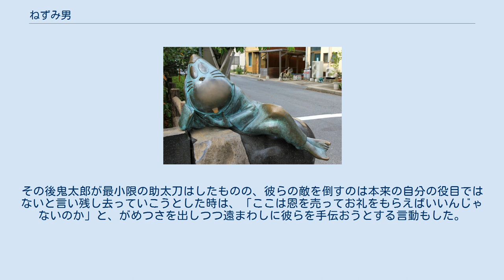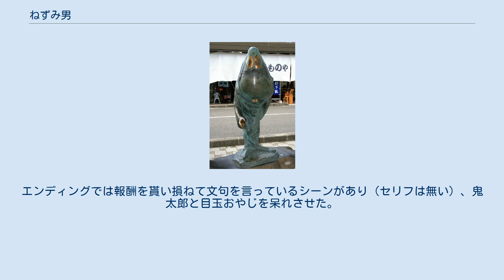ねずみ男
水木しげるロードに設置されている「ねずみ男」のブロンズ像。
 ねずみ男（ねずみおとこ）は水木しげるの漫画『ゲゲゲの鬼太郎』（旧題：『墓場の鬼太郎』）に登場する、主人公・鬼太郎の悪友。
人間と妖怪との間に生まれた半妖怪。
水木しげるが創作した妖怪キャラクターである。
 欲に目が眩んで鬼太郎の敵方に就くも結局最後に失敗する、鬼太郎や猫娘に懲らしめられる、改心して鬼太郎に味方するというのが典型的な行動パターンで、善悪の中間に位置するトリックスターとして行動する。
 通称は「ゲゲゲの鬼太郎」に対して、「ビビビのねずみ男」。
「ビビビの〜」の通り名はビンタの音が由来と言われるが、アニメ第5作では金儲けの予感がするとヒゲが「ビビビ」と震える設定になっている。
ネズミ男とも表記される。
 ローブのような布一枚を体にまとった姿で、ねずみに似た顔をしている。
日本一不潔な男で「三百年生きているのにまだ一度も風呂に入ったことがない」と自称する。
実際は原作・アニメ共に入浴場面が何回か見られ、単に滅多に入らないだけである。
身体中にインキンタムシなど皮膚病が広がっている。
吐く息は臭く、その息にかかると十メートル先のハエも落ちると言われる。
自称「怪奇大学不潔学科」卒業の怪奇愛好家で、「なまけ学」なる学問を修めて博士号を取得したとうそぶいている。
妖怪世界の名門校である妖怪学習院で鬼太郎と同窓だったとの説もある。
一人称は基本的に「オレ」か「オレ様」だが（原作では稀に「ぼく」や「わし」も）、自分より強そうな妖怪を煽てる時などは「わたし」、弱気になった時は「アタシ」でオネエ口調になることがある。
元来の性格もあり戦闘は不得手だが、機知に富み独自の能力を用いた奇襲を成功させることも多い。
カナヅチである。
 人間と妖怪との間に生まれた半妖怪とされるが、ネズミだけが棲息する島になぜか人間が1人産まれ、それがねずみ男だとする説もある。
 原作『鬼太郎地獄編』では人間界と地獄の中間に「ねずみ男の故里」が存在し、彼はそこから現世に迷い込んだものとなっている。
「ねずみ男」の名は彼の故里に住む種族名としての総称であり、 本名はペケペケ（水木しげるの出兵したニューブリテン島のトライ族の言葉で「大便」の意味）で、彼の母親も登場した（アニメ版『地獄編』でもねずみ男の世界と母親は登場したが、ぬらりひょんが鬼太郎やねずみ男たちを陥れるために作り出した罠であり、母親もぬらりひょん配下の蠍女が化けたものだった）。
 原作は貸本漫画「下宿屋」から登場。
最初は四代目ドラキュラの下男という身分で、主人の新居を探す際に夜叉に操られた鬼太郎が営む下宿屋を見付けた。
またその直前、雨に流されて気絶していた目玉おやじを拾い、食欲を感じた主人に天ぷらにして食べさせている。
鬼太郎親子とは多くのいさかいのすえ、幽霊電車によって実力を見せられて降参する。
 リメイク版の「おどろおどろ対吸血鬼」では途中で物語から消えてしまう。
最初期は現在とは顔が異なり、頭は縦には長くなく、前方に突き出ていた。
髪の毛も額まで生えていた。
 鬼太郎親子との出会いについては、別に以下の2通りが描かれている。
 鳥取県境港市・水木しげるロードに設置されている「ねずみ男」のブロンズ像。
 普段は主に金と女性と食い物のことぐらいしか頭に無く、目的達成のためには手段を択ばない。
人間界に至るまでの高い情報収集力を発揮しており、日頃より新たなビジネスの発見・開発や人間妖怪問わず社会での怪しげなコネをすぐに見つけてくるなど、正しい方向に発揮される事は少ないが、人間社会への適応力と対応力の高さ、探求心と想像力、カリスマ性など際立っている。
普段はごみ箱をあさるような貧乏暮らしをしているものの、チャンスさえあれば口八丁手八丁を駆使して一時的にでも大金を稼ぎ出す。
 第3作1話でねずみ男自身が言い放ったように、自身を守るために強い者に絶対服従するのが当たり前という考え方を持っており、基本的には鬼太郎たちの味方だが、悪党妖怪の口車に乗せられたり金が絡んだり、鬼太郎よりその敵の方が強いと判断するといとも簡単に鬼太郎たちを裏切る。
『妖怪獣』では目玉おやじに「お前は敵なのか味方なのか」と責められている。
怪奇趣味が高じて封印された妖怪を蘇らせ、罪もない人間を材料にしたり、破滅させることになっても平然としている場合も少なくない。
ただし、手を組んだ悪党妖怪や卑劣な行為の人間たちを見て、「さすがにやり過ぎかも」と良...